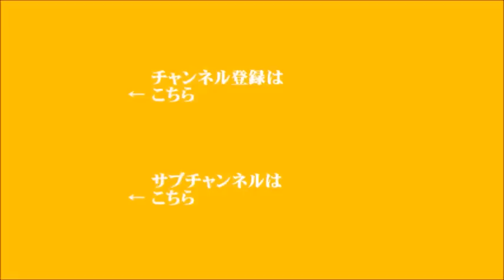【新行市佳】2022年8月20日 飯田浩司のOK! Cozy up! 週末増刊号